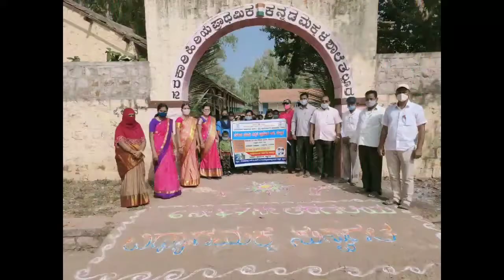govt school ನಮ್ಮ ಶಾಲೆ 🙏🙏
Video from siddumuragannavar66361